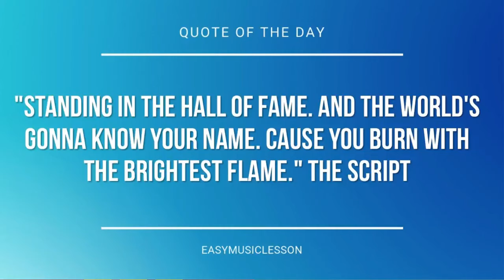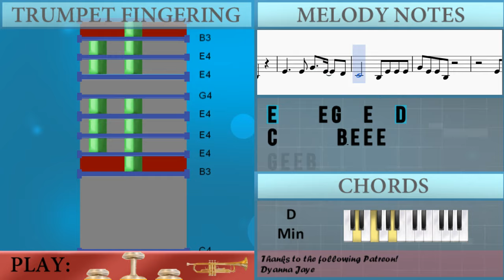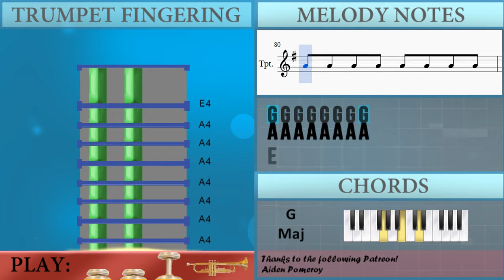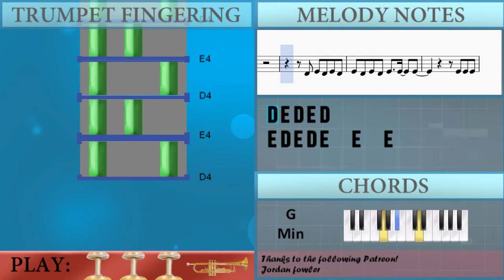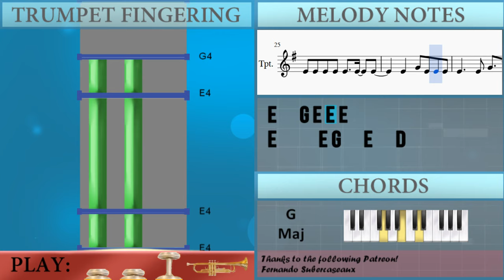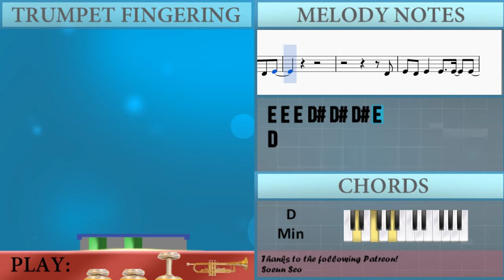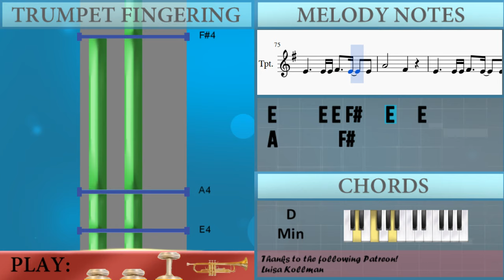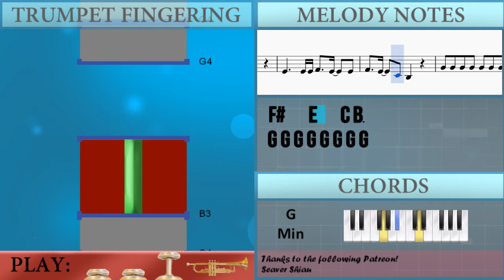How to play Seven Nation Army by The White Stripes on Trumpet (Tutorial)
The easiest way to learn how to play Seven Nation Army by The White Stripes on the trumpet. It's a trumpet tutorial for Seven Nation Army by The White Stripes.

EasyMusicLesson teaches you to play the your favorite instrument, through easy and simple animation so that you too can learn how to play Seven Nation Army by The White Stripes on the trumpet easily. A trumpet tutorial with visual animation graphic.

Notes of the tutorial:
E4     E4 G4   E4   D4
C4       B3
C4       B3
C4       B3
C4       B3 E4 E4 E4
E4 D4 E4 D4 E4   E4   E4
E4 E4
B4 B4 A4 A4 G4   F#4   E4
E4 E4 E4 D#4   D#4   E4
E4 D4 E4   E4   E4   E4
E4 E4 D4 E4   E4   E4
E4 E4
E4 E4 E4 E4 E4   E4   E4
E4   G4 E4 E4 E4
C4       B3
C4   D4   C4 B3
C4       B3
C4       B3
C4       B3
C4       B3
G4 E4 E4 B3
E4 D4 E4 E4 E4   E4   E4
E4 E4 E4
E4 E4 E4 D#4 D#4 D#4 E4
D4
E4 E4   D#4   D#4   E4
E4 E4
E4 E4 E4 E4 E4   G4   E4
E4 E4   G4 E4   E4
E4     E4 E4   E4   E4
G4       F#4
E4     E4 G4   A4   G4
G4   A4   G4 F#4
E4     E4 E4   G4   E4
G4       F#4
G4       F#4
E4     E4 E4 F#4   E4   E4
A4       F#4
F#4   E4   C4 B3
E4